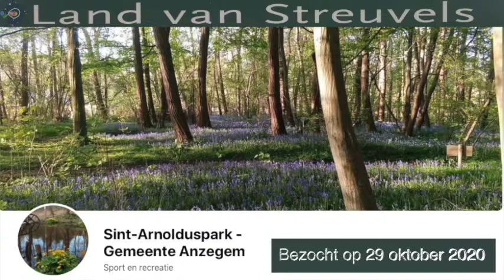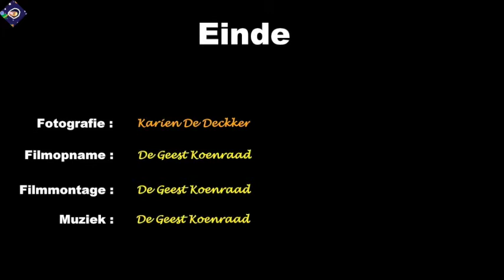Arnolduspark Tiegem, wandeling 2020/10/29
Arnolduspark Tiegem 29/10/2020